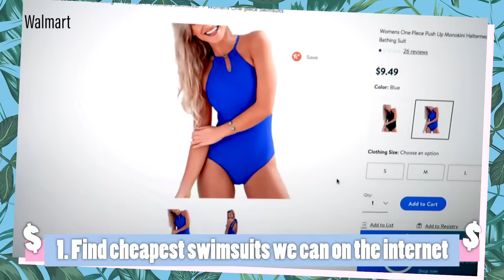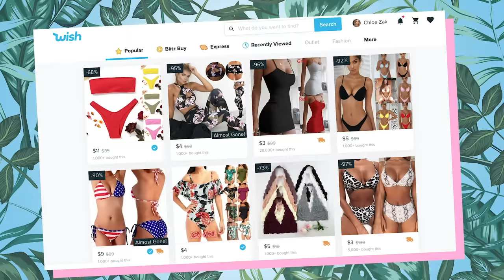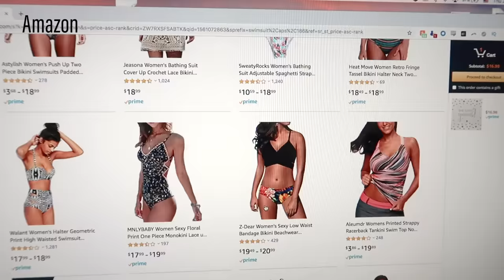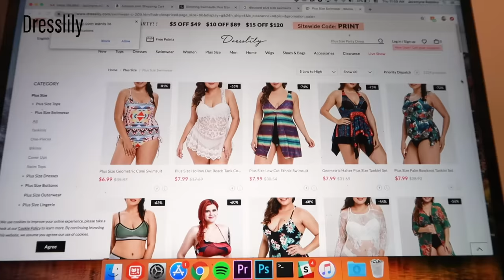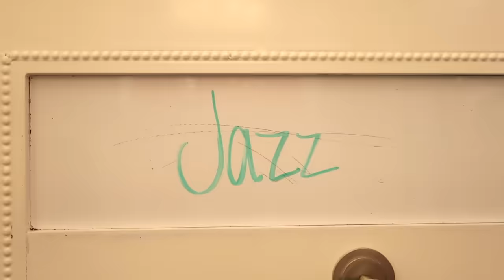$5 Vs. $980 Swimsuit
"This is gonna be hit or miss, y'all"

MUSIC

Make A Move_FullNoVox
Licensed via Warner Chappell Production Music Inc.

STILLS
/BuzzMoji
retro housewife
sturti/Getty Images
Woman in bathing suit seated on diving board
George Marks/Getty Images
seamless vector graphical artistic tropical nature jungle pattern
katyagrib/Getty Images
beautiful brunette woman with damond make up in swimmingpool
BartekWardziak/Getty Images

Animation of Water Cartoon Green Box Overlay Alpha Channel - Infinite Loop
CreativeSource/Getty Images

EXTERNAL CREDITS
Jazzmyne Robbins